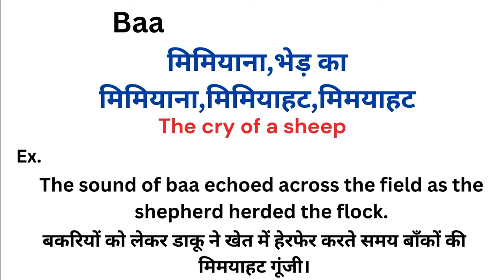Baa meaning in hindi | Baa ka matlab kya hota hai | Word meaning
Baa meaning in hindi
Baa ka matlab kya hota hai
english to hindi
word meaning
what is baa
Baa हिंदी अर्थ